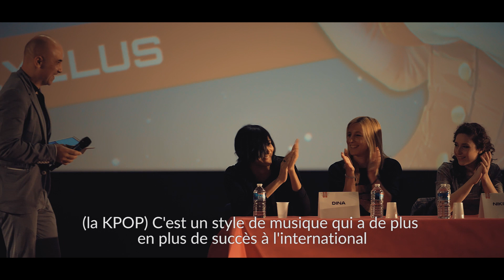KAI TV - Avignon geek expo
petit résumé du week end lors de  l'Avignon geek expo =)